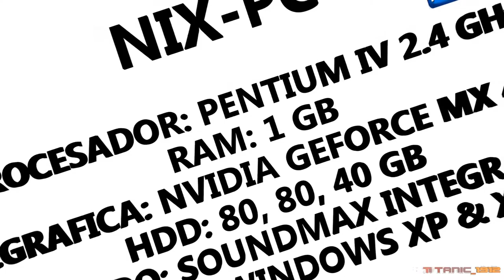PRUEBA #1 DE GRABACION ANNO 1503 EN NIX-PC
Aqui les dejo unas pruebas de grabacion que hice con el ordenador NIX, en el gran juego Anno 1503. (La primera).